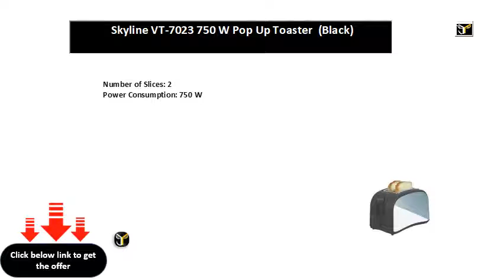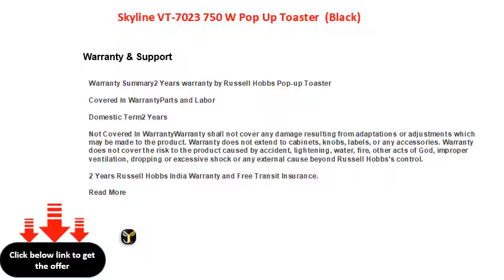Skyline VT-7023 750 W Pop Up Toaster (Black)